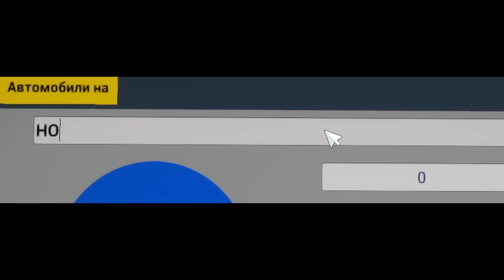зимний дима перекуп! Car For Sale Simulator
Монвер в Car for sale simulator 2023